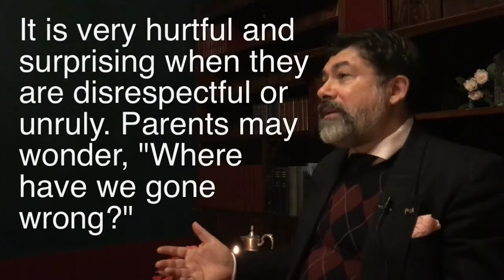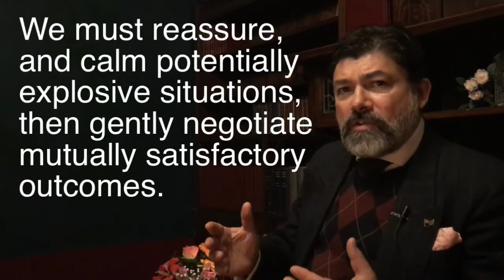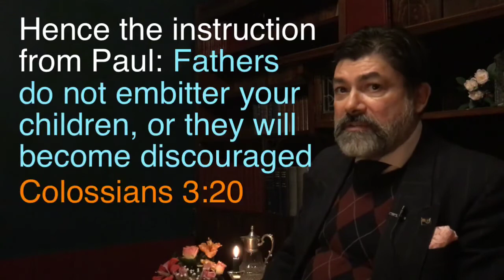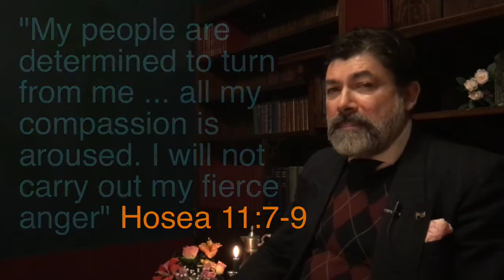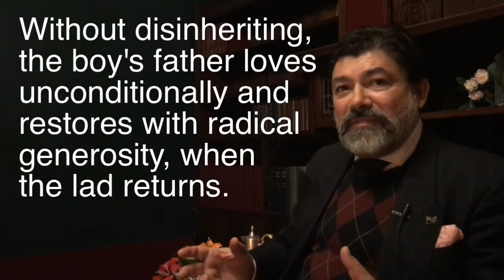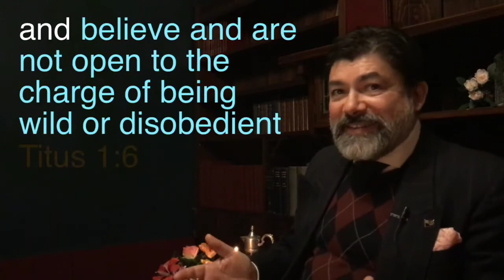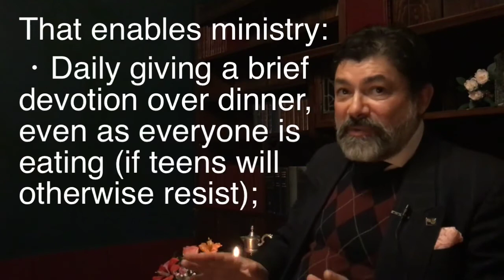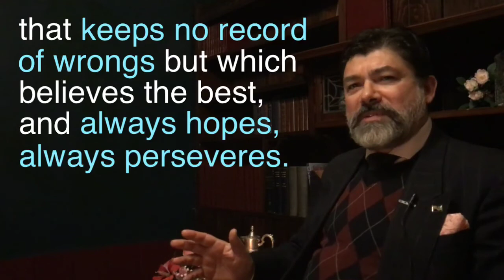Parenting teenagers for wise autonomy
Featuring practical strategies for parenting teenagers, this message guides our response to the teenage challenge, that replaces obedience training with coaching toward wise autonomy. By understanding the Parable of the Lost Son, we see God himself having family troubles and we learn to apply his grace within our own families.

Presented by David d'Lima, South Australia/Northern Territory Director.